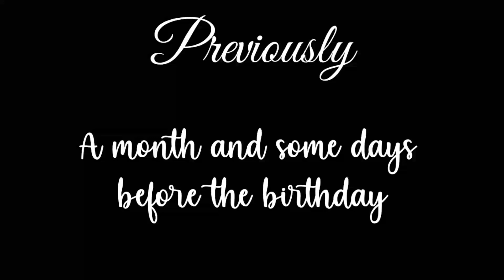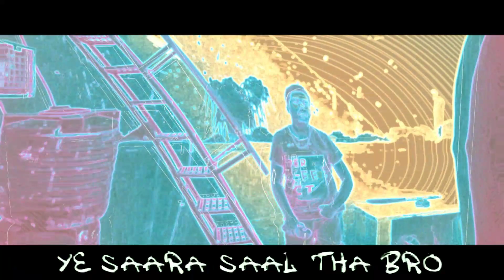SD Trojan - 16th SD | Prod. Sedivi | Official Music Video | Storytelling Rap | Best Rap song 2021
Welcome back !! Another birthday song where SD discussed everything of what happened this year, hope you enjoy !!!

Credits
(Audio)
Performed and written by SD Trojan
Prod. by Sedevi
Mixed and mastered by SD Trojan

(Artwork and video)
Artwork by SD Trojan
Directed by PPG and SD Trojan
Shot by PPG
Edit by SD Trojan
Management and PR by Real Rap Community